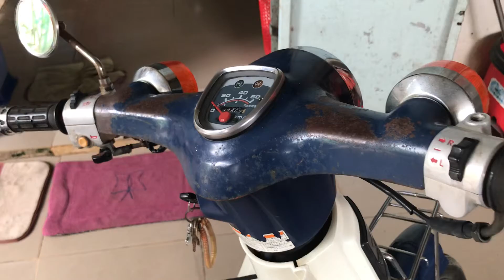Xe Cup Honda 86 50cc zin